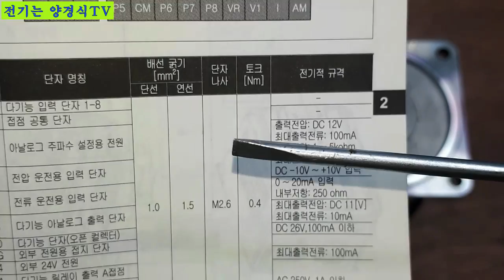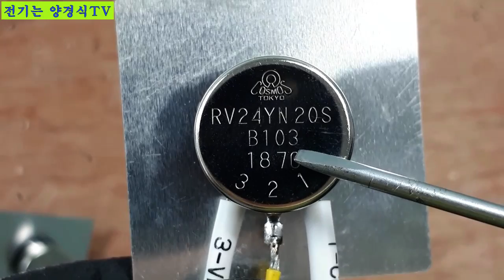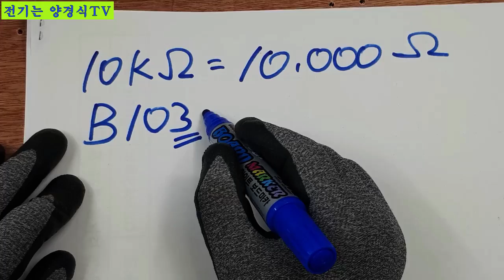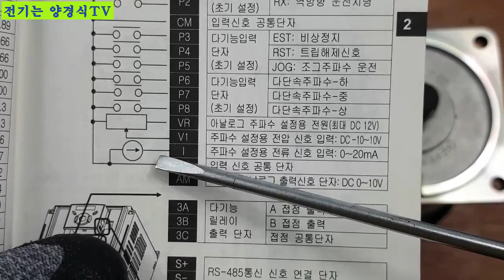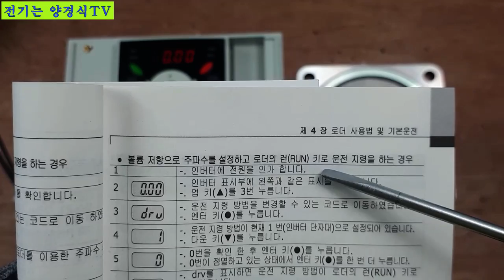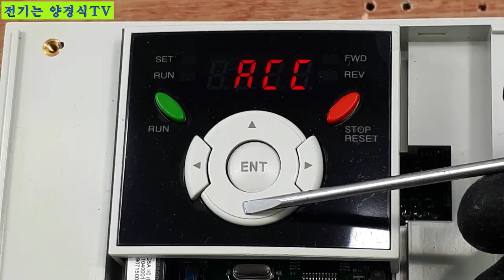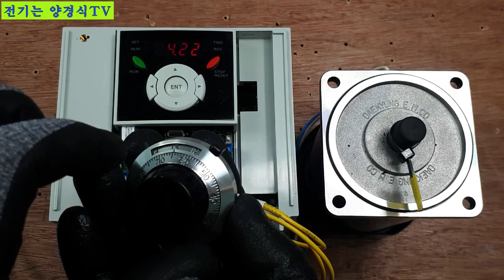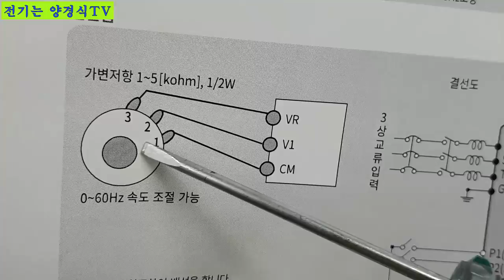인버터 기능을 최대한 쉽게 설명하기위한 영상!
인버터 사용시 가장 많이 사용하는 가변저항(볼륨저항)으로 모터 제어하는 방법!